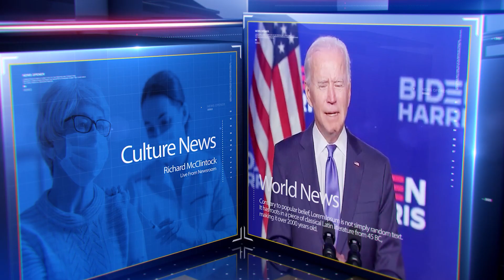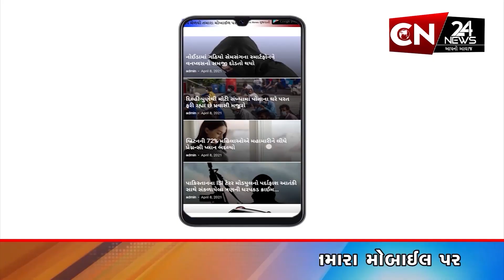ઉપલેટા : વીજ શોક લગતા 50 વર્ષીય પ્રોઢનું થયું મોત